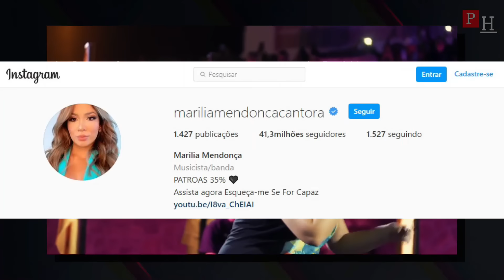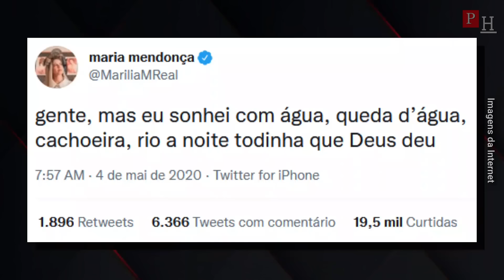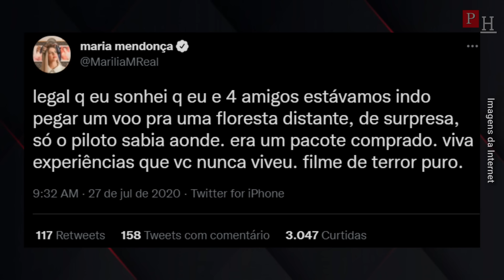ASSIM FOI A CARREIRA METEÓRICA DE MARÍLIA MENDONÇA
Este vídeo é um pequeno resumo da história de Marília Mendonça a Rainha da sofrência.
Uma da cantoras mais ouvidas do mundo no Spotfy, ultrapassando até mesmo Taylor Swift e Adele.
Fez muitos feats de sucesso entre eles:
Marília Mendonça e Léo Santana Apaixonadinha
Marília Mendonça e Wesley Safadão Ninguém é de Ferro
Marília Mendonça e Gal costa Cuidando de longe... entre outros
Teve namorados famosos entre eles Henrique da dupla Henrique e Juliano.
Fez músicas para vários artistas famosos, como Wesley Safadão, Henrique e Juliano, Maiara e Maraísa e Cristiano Araújo.

Ela morreu de acidente aéreo em 5 de novembro de 2021
E assim foi a carreira meteórica de Marília Mendonça